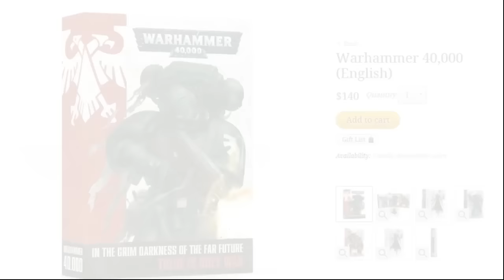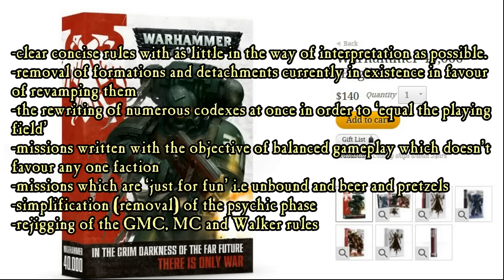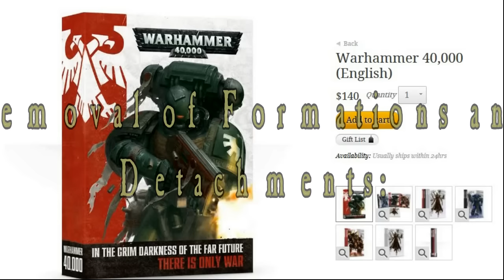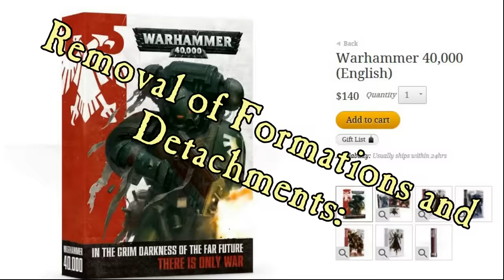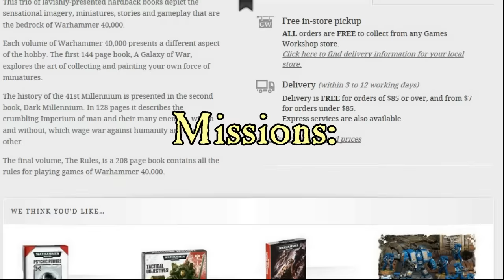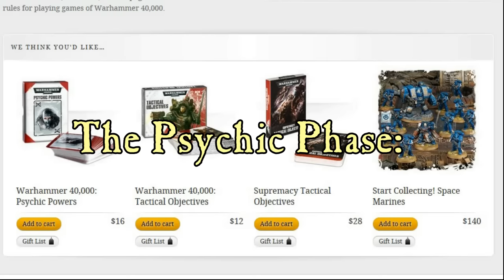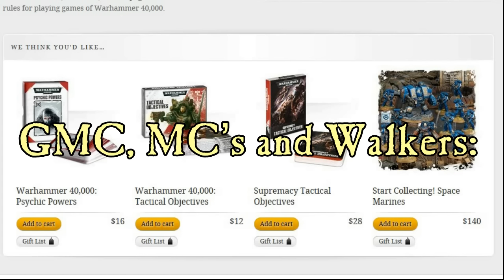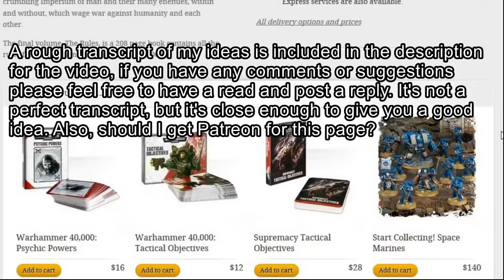How To Fix 40K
Clear Concise Rules:

Currently in 40k there are a lot of poorly worded and/or ambiguous rules, often not helped by the wording and which can lead to confusion or outright misconception.  I would suggest looking to other gaming systems in order to see how clear-cut rules are written, even to older games such as the Lord of the Rings and Hobbit games.

Removal of Formations and Detachments

Currently, they are absolutely up a certain dark hued creek without a paddle. Formations are inconsistent with the amount of bonuses they provide a faction, often providing rules far removed from ‘accepted’ rules in the BRB, such as allowing charges from reserve, no fire and move penalty for heavy weapons or even Decurion shenanigans with Formation stacks counting as Battle Forged.

Future formations should provide the core of an army, basically troops and a HQ option, and it would make construction of lists easier by not having to individually repeat the troop-tax calculations with every list. IMO the best formation would be one that comes in a 'lets get started' box which provides the rules and models for a basic army together, minus the codex. This would be the best way to introduce new players into the game beyond the starter set as it allows them to field their chosen faction (and these boxes should also be relatively balanced against one another too).

Rewriting Codexes en mass.

This is a simple fix. When writing the new edition, once the BRB rules are locked down, you need to playtest numerous codexes at once and adjust incrementally, using a group of playtesters some of whom WANT to break the game. This would ensure that the books don’t suffer from immense power creep and are roughly analogous to one another.

Missions.

Missions need to be broken up into competitive and casual. This is because right now there are missions in the BRB, but also mission cards for each faction, often poorly written too, which are adding too many additional parts to the 40k machine and consequently fouling it up.

Further to this, casual missions, or narrative missions, such as those present in the Forge World campaign books should be introduced where the requirements are quite simple and conducive to gamers who may not want to play complicated games or who are new to the hobby and intimidated.

The Psychic Phase.

It has to go. Limit the sheer multitude of disciplines and just go back to the old 4th ed system of purchasing powers effective with your army. Remove the Nova/Witchfire/Beam junk as it’s simply further complicating matters. No, deny the witch shouldn’t be a thing for non-psykers or nonwarded units.

Further to this, psychic powers need to be limited in scope, not a game changing ability. Keep them small in scope, keep them simple. Keep the more powerful powers to the level 3 and 4 master psykers.

GMC, MC’s and Walkers.

I would suggest a look into the Contemptor rules in 30k, where walkers are viable and look to the reasons why… basically armour that isn’t total junk, a basic invul save and on a platform that can dish out punishment, complete with fleet to assist it in assault moves. Also, existing MC’s which are clearly NOT MC’s need to be reclassified. Wraithknights, Riptides, Dreadknights etc. are all piloted vessels, no different realistically to a Dreadnought. Further to this, the vehicle penetration tables need some rejigging, as they are not in a good place right now. 5th edition with Hull Points is probably a good place to be, tho I would suggest an increase in hull-points on vehicles in order to stop the blatant Rhino hunting that goes on for first blood in games.